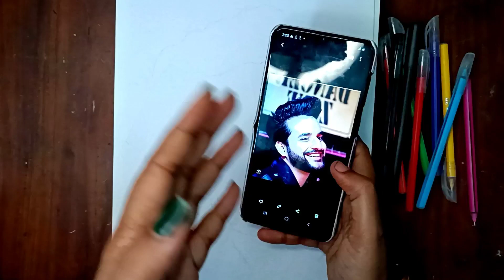Bigboss contestant Famouse Youtuber @FukraInsaan potrait Drawing with Scribbleart form (pen art)